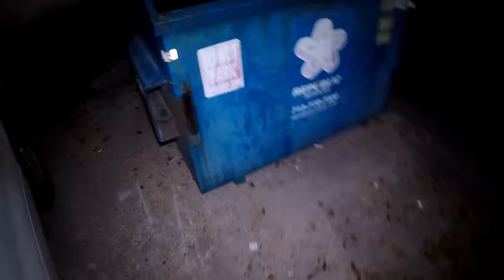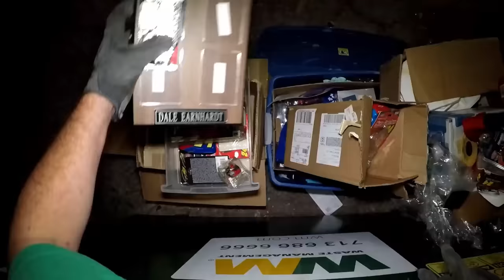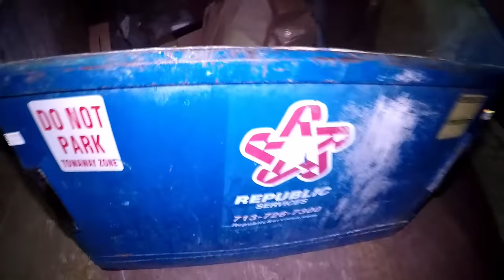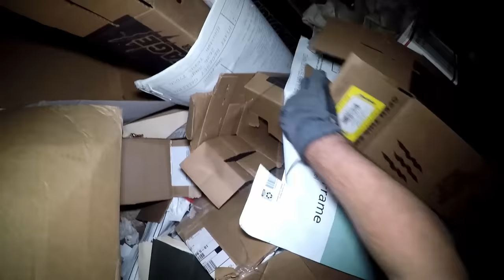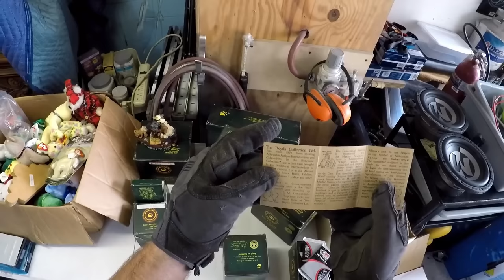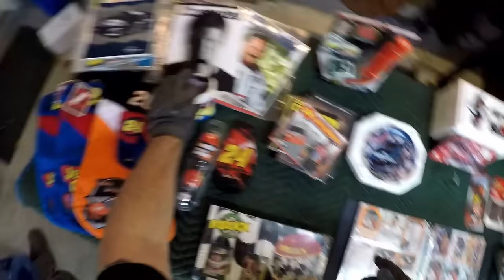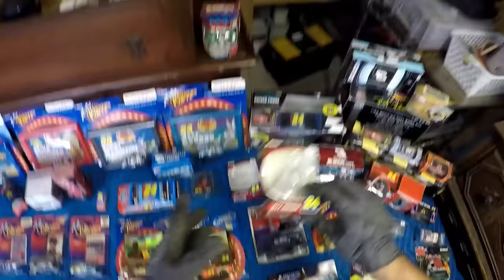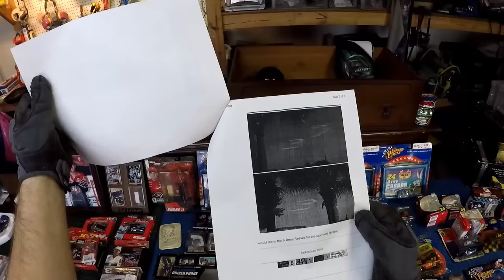Dumpster Diving (Huge NASCAR Collection, Beanie Babies, New Clothes & More!)